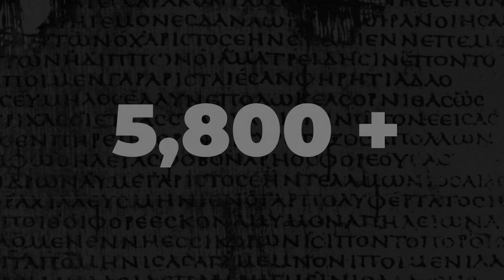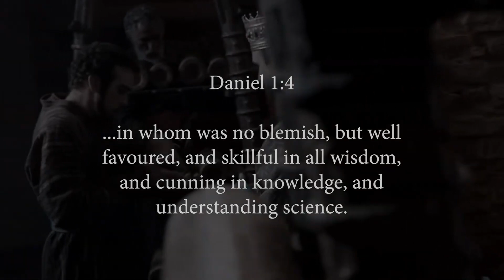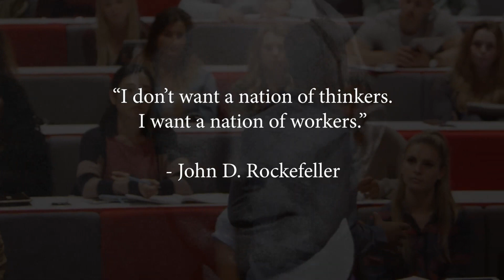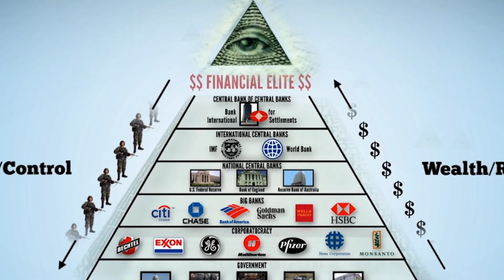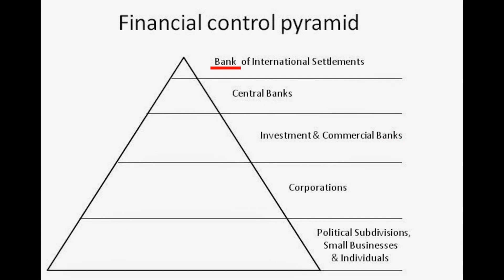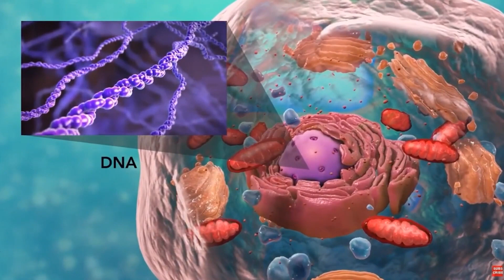Documentary: Journey to the Truth - The Darwinian Lie of Evolution (Part 8)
What’s happening all around us? Everything is changing so quickly, it's hard to keep up! For many, this is a perfect time to ask the hard questions, even; what is the meaning to life? This documentary is a journey to the truth that has been hidden from you on purpose. Would you like to know more?